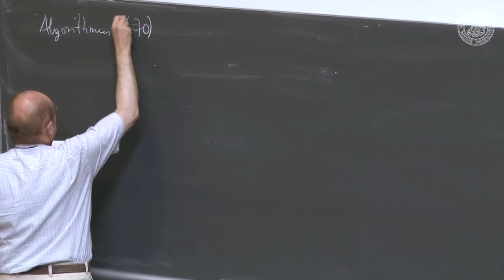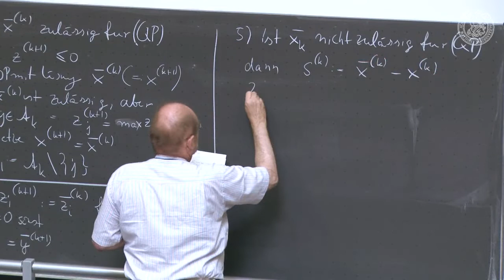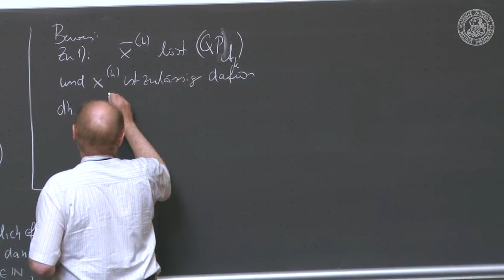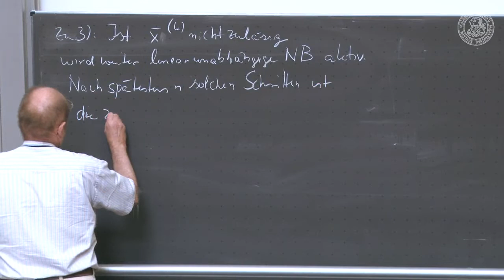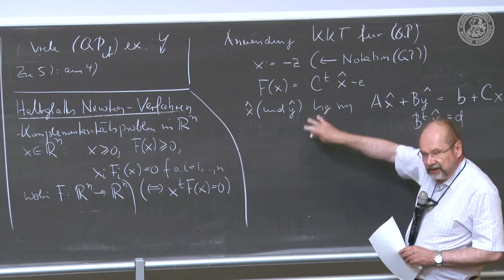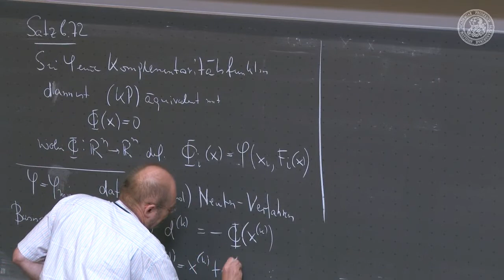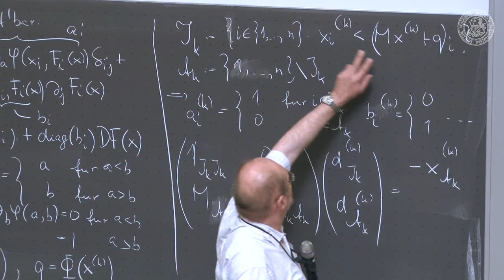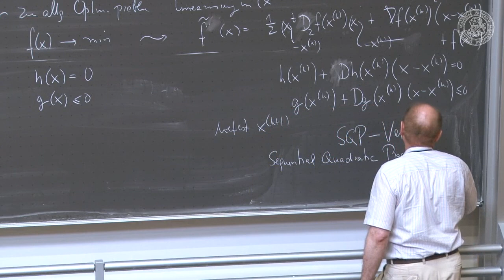Diskretisierungs- und Optimierungsmethoden - Vorlesung 26 - 20130716